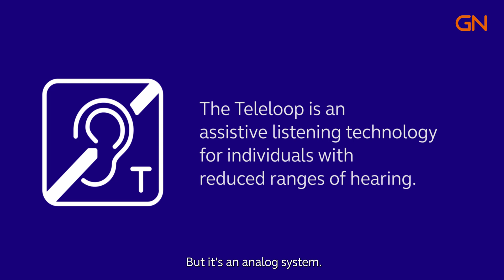Meet The Expert - Connectivity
What's the brand-new technology enabling hearing aid users to connect on a whole new level? Watch this video to see how Auracast™ broadcast audio, “probably the biggest change in Bluetooth® audio,” enhances your everyday life.

Explore ReSound Nexia, the first hearing aid to connect with Auracast